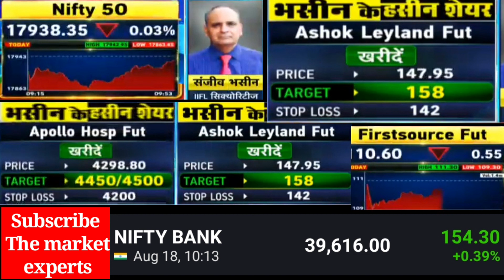भसीन का बवंडर | Sanjiv Bhasin latest today | Nifty Banknifty prediction | Ashok leyland share news